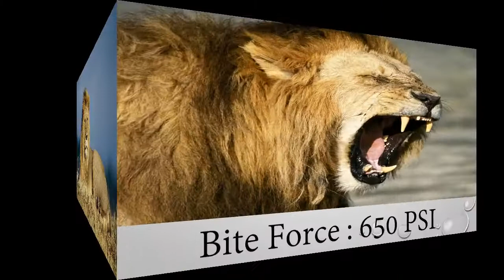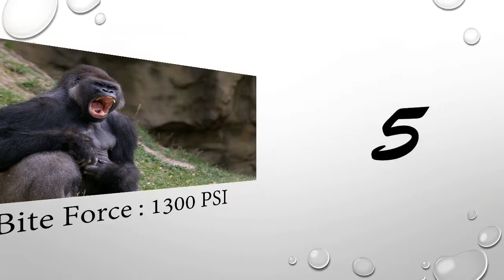পশুদের কামড়ের জোর কত ? Top Ten Most Powerful Animal Bites.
Top Ten Most Powerful Animal Bites.
containing picture, name and bite pressure of the animals.